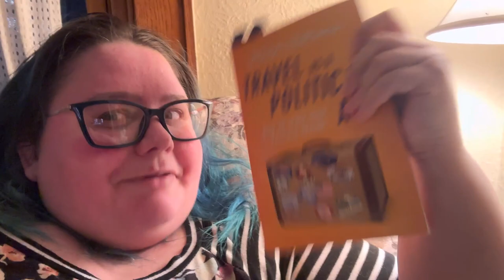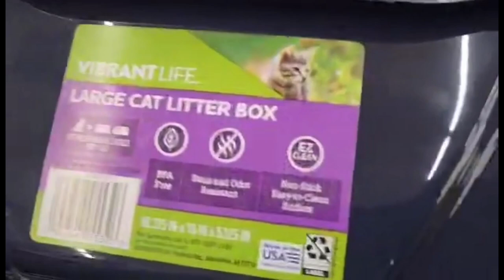Vlogmas 2023| veterinarian clinic | Walmart| Flu Shot side effects | Day 8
Phauxe and Krystal are excited to prepare this Vlogmas getting ready for a Big trip to Texas! Join us as we head to spend a week in Galveston, TX before we take the maiden Voyage on Carnival Jubilee! Today was pretty awesome! Stay tune for more of Phauxe and Krystal’s shenanigans as we finish 2023! Remember you have the AbilityToBeAwesome